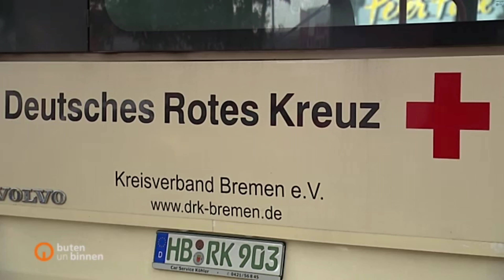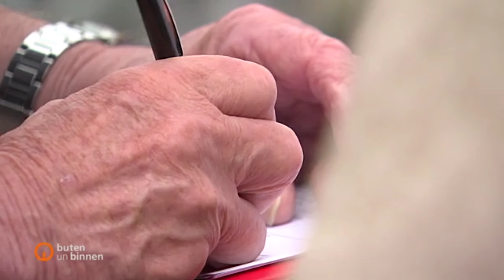(Angebliche) Impfskeptiker in Bremen holen sich den Pieks - kannste dir nicht ausdenken 😂✌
Kannste auch nur dem gutgläubigsten Schlafschaaf verkaufen den Quatsch - oder selbst die Skeptiker sind inzwischen so blöde Wobei die meisten Beweggründe ja schon zeigen wieso weshalb oder warum 🙈

Schönen Start im die Woche euch allen 😁✌